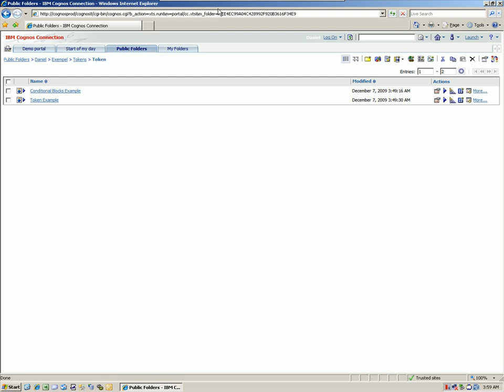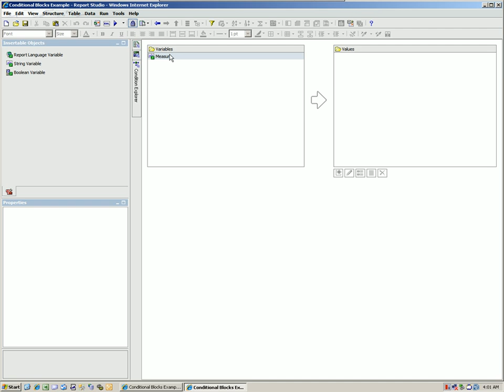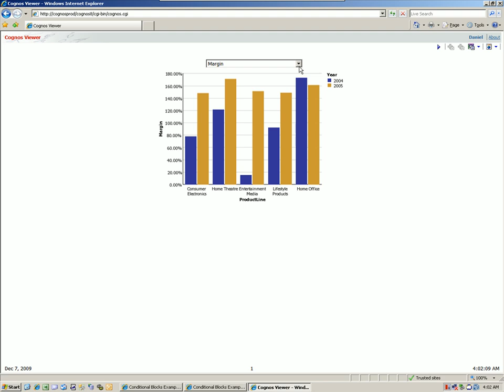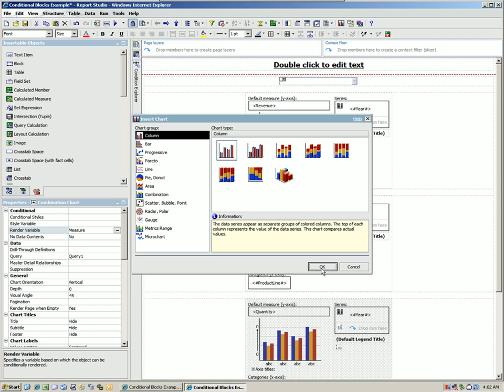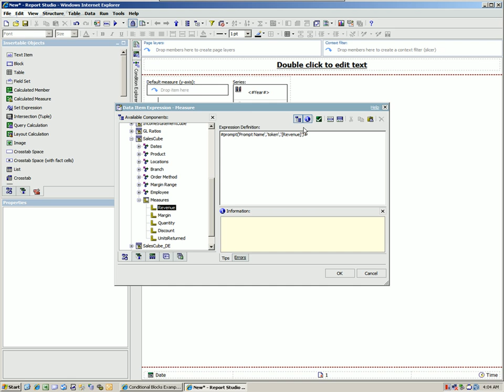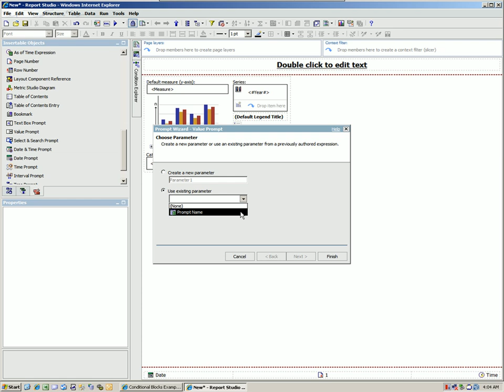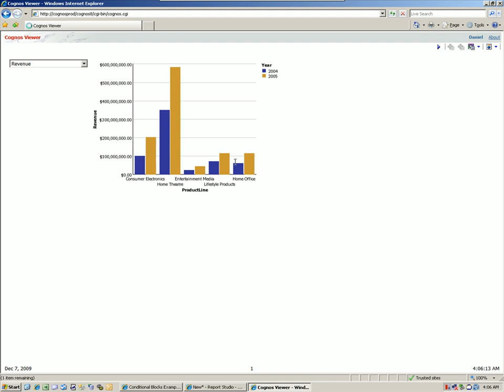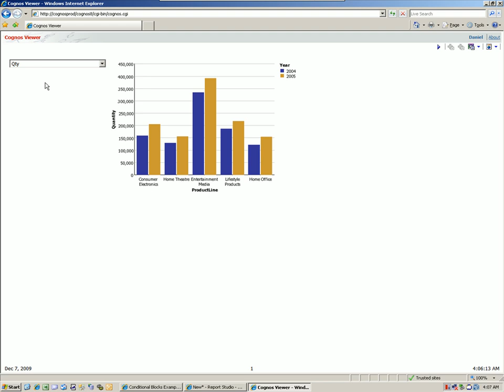Conditional Blocks vs Token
The movie clip shows how to use something called Token in IBM Cognos Report Studio instead of Conditional Blocks which results in one dynamic chart to maintain instead of multiple static charts.